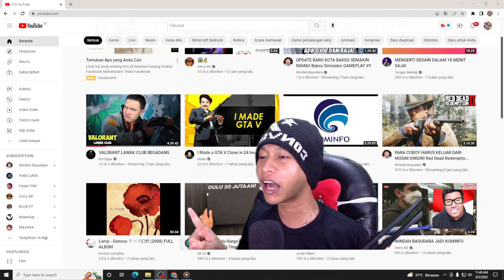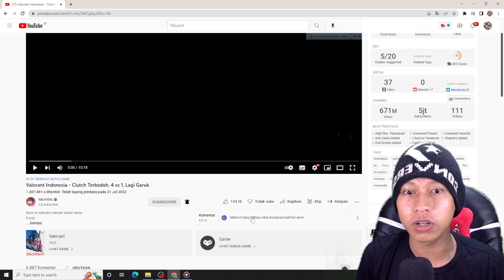REACTION MILYHA VALORANT INDONESIA - CLUTCH TERBODOH & TEORI GARUK PLE*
Yg mau donasi ke ane👍🏻😊

10% akan saya sumbangkan di kitabisa. Com, setiap tanggal 1 jika ada yg donet,jika tidak ada akan tetap berlanjut hingga suatu saat ada,dana yg terkumpul bisa cek di vidio live terbaru.

Cara menjadi
-like = mendukung 👍
-coment(positif) = support 😉

1 like dari kalian membuat ku bahagia 😉

🔴Kinemaster
📱Assus zenfone m1
📲 Vivo ***
🎮valorant